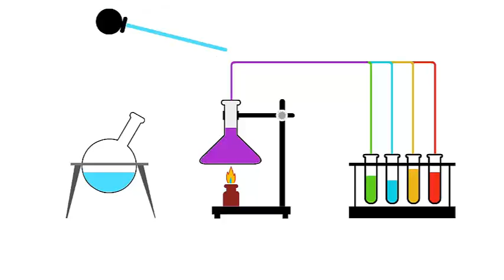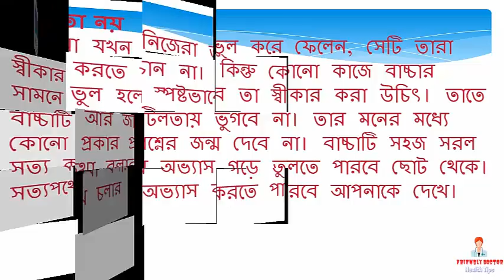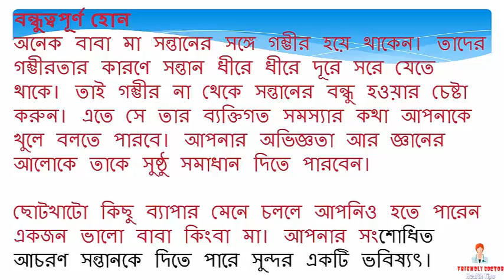সন্তানকে শাসন করতে যে বিষয়গুলো মাথায় রাখতে হবে || BD health tips - 2017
আদরের সন্তানকে মানুষের মতো মানুষ করে গড়তে বাবা-মা থাকেন সব সময় উদগ্রীব। কখনো শাসনের মাত্রাটা একটু বেশি করে ফেলেন আবার কখনো অতি আদরে নিয়ন্ত্রণ হারিয়ে ফেলেন। এসবই শিশুর ভবিষ্যতের জন্য মারাত্মক ক্ষতিকর। তাই সবসময় সন্তানের ভুল না ধরে সংশোধন আনুন নিজের আচরণে। শাসন-বারণ সন্তানের জন্য নয়, নিজেকেই শাসন করুন, সন্তান আপনার মতোই হয়ে গড়ে উঠবে। এজন্য যে বিষয়গুলো মাথায় রাখতে হবে-
অতিরিক্ত শাসন নয়
হয়তো আপনি অতিরিক্ত রাগী। কোনো ধরনের দোষ ত্রুটি নিজে করতে পছন্দ করেন না, অপরেরটাও পছন্দ হয় না। তার প্রভাব বাড়ির শিশুটির ওপর পড়বে এটাই স্বাভাবিক। কিন্তু ছোট মানুষের আচরণে কিছু সমস্যা থাকবে, তার কাজে ভুল থাকবে, যখন তখন কাজের সময় ঝামেলাও করতে পারে। তাই বলে তাকে অতিরিক্ত শাসন করা ঠিক নয়। সব সময় কড়া শাসনে না রেখে ধৈর্য ধরে বোঝাতে হবে। শিশুটির মনের মধ্যে অযথা ভয় সৃষ্টি না করে সহজে বোঝানোর অভ্যাস গড়ে তুলুন।
জটিলতা নয়
বাবা মা যখন নিজেরা ভুল করে ফেলেন, সেটি তারা স্বীকার করতে চান না। কিন্তু কোনো কাজে বাচ্চার সামনে ভুল হলে স্পষ্টভাবে তা স্বীকার করা উচিৎ। তাতে বাচ্চাটি আর জটিলতায় ভুগবে না। তার মনের মধ্যে কোনো প্রকার প্রশ্নের জন্ম দেবে না। বাচ্চাটি সহজ সরল সত্য কথা বলার অভ্যাস গড়ে তুলতে পারবে ছোট থেকে। সত্যপথে চলার অভ্যাস করতে পারবে আপনাকে দেখে।
স্বাধীনতা দিন
প্রত্যেক মানুষেরই একটি আলাদা জগত আছে। সন্তান আপনার কাছে ছোট হতে পারে, কিন্তু তার নিজস্বতা বলে কিছু থাকবে না এটা ঠিক নয়। তার সব ব্যাপারে যদি আপনি মাথা ঘামান তবে এক সময় সে বিরক্ত হয়ে উঠবে। তাই সব বিষয়ে জোরাজুরি না করে কিছু বিষয়ে তাকে স্বাধীনতা দিন। তবে অবশ্যই ক্লাসের ব্ন্ধুদের সঙ্গে মেশা, পড়াশোনা ইত্যাদি ব্যাপারে দিকনির্দেশনা দিন। যাতে তার মধ্যে রুচির ঘাটতি না থাকে।